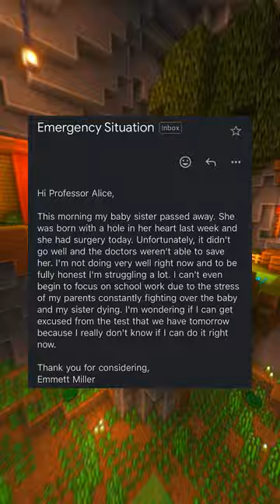Infuriating Student / Teacher Convo!